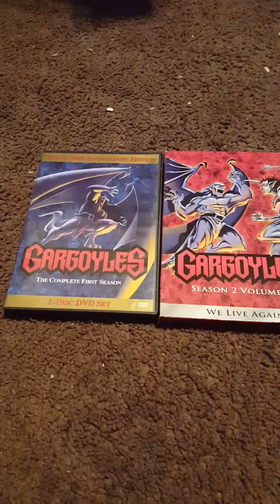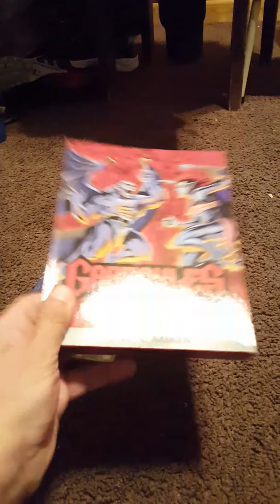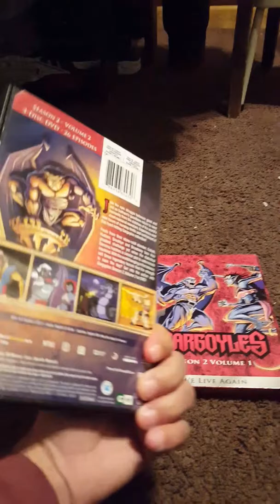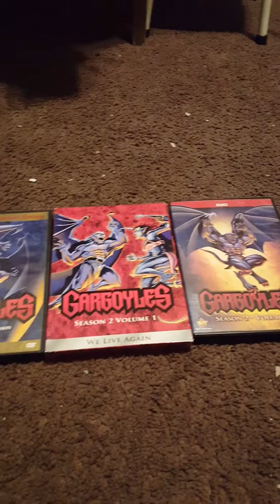My gargoyles collection